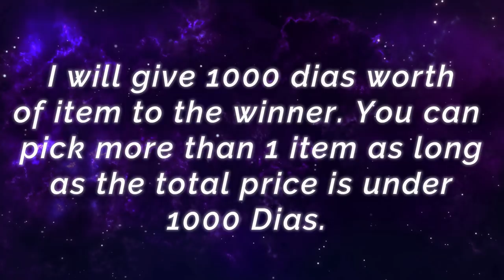SCARY HYPERCARRY!! Jungler Argus Full DMG Build - Top 5 Global Argus nagappan - Mobile Legends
SCARY HYPERCARRY!! Jungler Argus Full DMG Build - Top 5 Global Argus nagappan - Mobile Legends Gameplay And Build.

Player                 : nagappan
Squad                 :
Emblem             : Custom Assassin Emblem (Agility, Fatal, Killing Spree)
Build                   : Ice Hunter's Swift Boots, Demon Hunter Sword, Scarlet Phantom, Berserker's Fury, Malefic Roar, Blade of Despair.

Buffed Popol & Kupa Is Super Strong - Top Global Popol and Kupa Ｎｅｙｚｚ. - Mobile Legends Gameplay And Build.

Baratstein Haloween Skin, New Special Skin Gameplay - Top Global Barats Bestlinck - Mobile Legends Gameplay And Build.